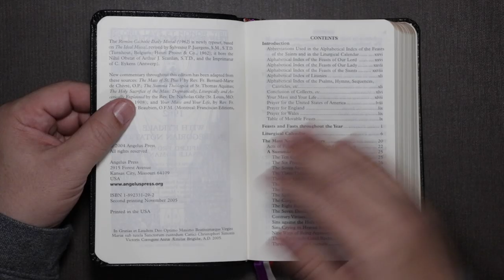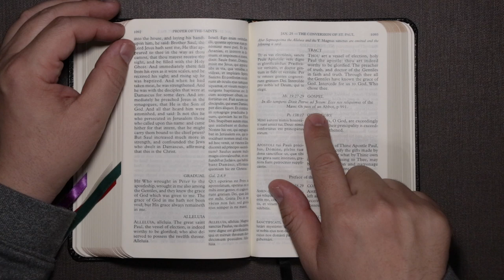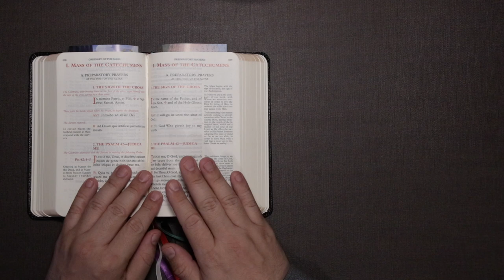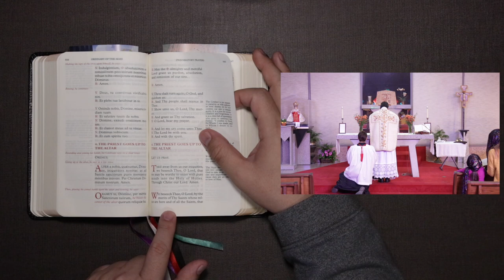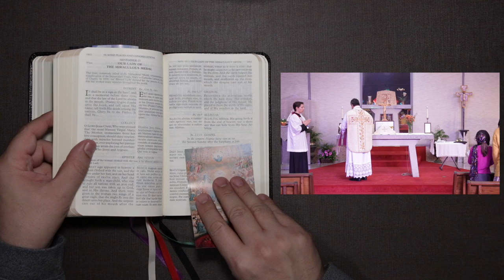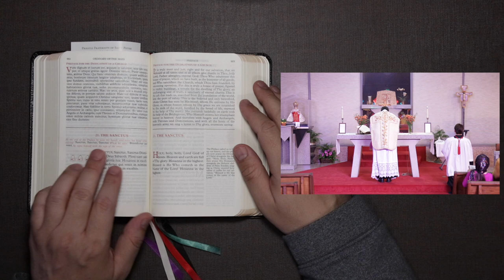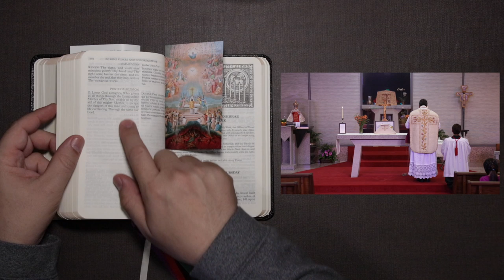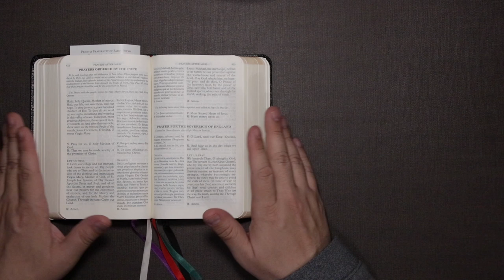How to use a 1962 Traditional Latin Mass Missal.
In this video I go over the missal and then use the missal to follow along with a low mass.